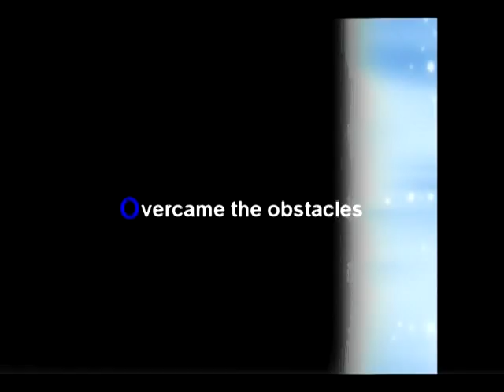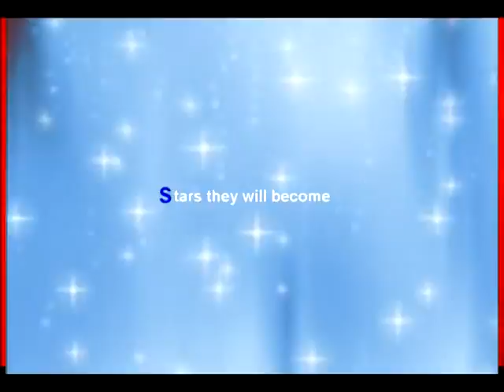Beaver High's Got Talent - Results Show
This was a video that I made to start off the Results Show for Beaver High's Got Talent, a local talent search program that I designed my Senior year of High School - 2007.  Because I had so many willing to help and participate in the competition, we generated enough money throughout the competition season to pay for a substantial scholarship to the winners and also pay for many students, even outside of the competition, to compete in a music festival with Beaver High School's band and choir in California.
The program, as far as I know, has been a success for at least a few years following its first.
Any copyright infringes are purely coincidental, the purpose of this video is for entertainment not profit.